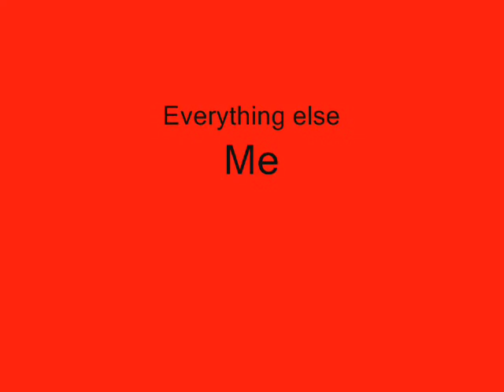Papa Guinea - Shrimp on the Barby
Papa Guinea's first song, Shrimp on the Barby. I got the songs from Slipknot- Eyeless and Linkin Park- Points of Authority, but I edited them. I DO NOT OWN SLIPKNOT OR LINKIN PARK. THIS IS A FAN-MADE SONG TO FANS. I DO NOT OWN DUMB AND DUMBER THE MOVIE. Now shut up and listen to the song.